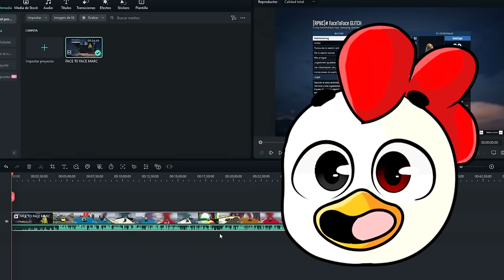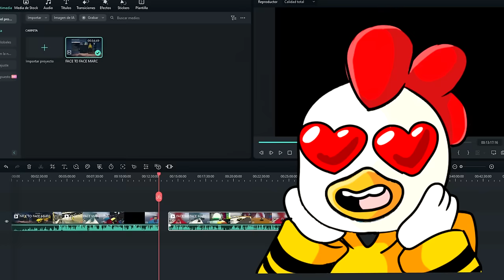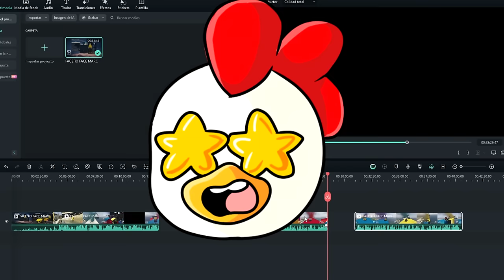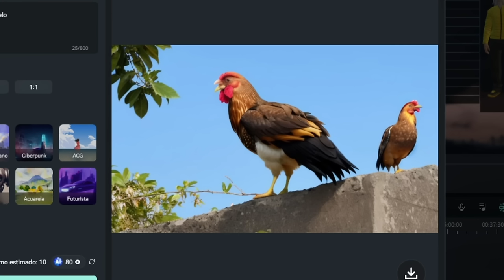GTA 5: CAMIONES PINCHO Vs LOS COMPAS! 😂 ACENIX, TIMBA VK y MONDONGO en GTA V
¡Usa Filmora para llevar tu libertad a la creatividad! @FilmoraVideoEditorEspanol